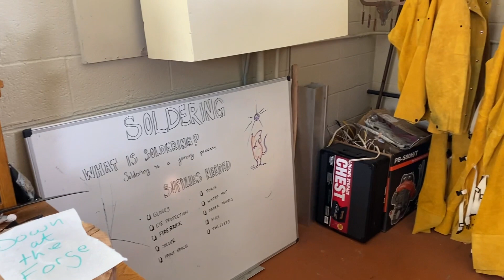How Meristem uses Personalized Pathways to Yield Better Results for Neurodiverse Adults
---Chapters
(00:00) - Maristem Method for Neurodiversity Support
(09:17) - Genetics, Person-Centered Planning, and Education
(12:57) - Sensory Integration and Workforce Development
(20:53) - Maristem Autism Program Capacity and Enrollment
(26:49) - Career Paths for Adults With Autism
(33:47) - Funding and Fundraising at Maristem
(42:07) - Empowering Neurodiverse Students Through Entrepreneurship
Imagine a world where neurodiversity is not only understood but celebrated for the unique strengths it brings to our society. Erin Schirm of Meristem joins me for a transformative conversation on how this organization is fostering independence and opening doors to employment for adults on the autism spectrum and other neurodiverse conditions. Erin shares the beautiful metaphor behind 'Meristem'—a place of growth and regeneration—mirroring their mission to nurture potential through the Meristem method.

Peering into the intricacies of genetics and environmental factors, we consider the potential contributors to neurodiversity, and Erin sheds light on the evolution of person-centered planning in disability services. Balancing individual aspirations with their well-being is a delicate dance, and we explore how Meristem masterfully choreographs this process. He also reveals the profound impact tactile educational experiences, such as woodworking and art, have on learning and development, especially for those with heightened sensitivities.

Finally,  we celebrate the achievements of Meristem's students, learning about the program's capability to open career paths previously thought unattainable for adults with autism. Erin recounts the heartwarming success stories of graduates flourishing in the workforce, defying expectations and thriving in their chosen fields, including college graduation for some. We also examine the vital role of funding and community support in sustaining such life-changing programs. We'll spotlight the empowerment of entrepreneurship, where neurodiverse students gain independence by creating and selling their own products, reinforcing the belief that everyone deserves a place to shine. Join me for this session of inspiration and hope, as we unveil actionable insights into supporting the richness of neurodiversity and the opportunities it can represent in the workforce and beyond.